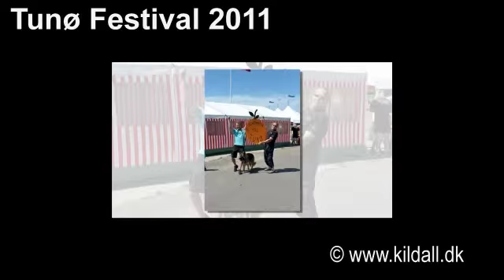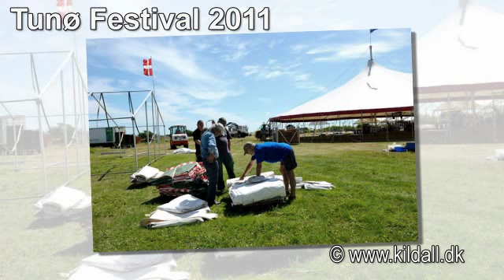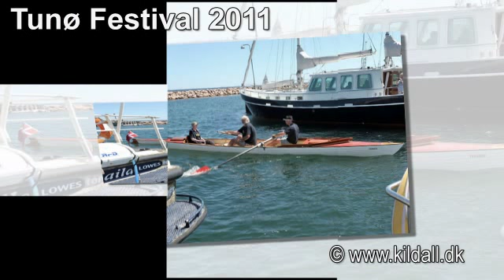Tunø Festival 2011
Stemninger blandt gæster og bands indfanget af fotograf Jørn Kildall